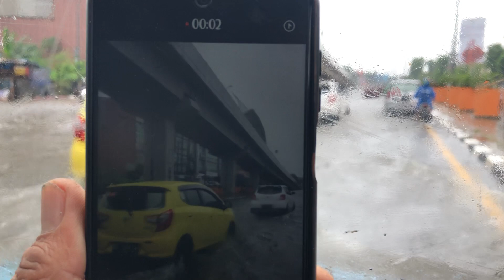BANJIR.....JALAN AP. PETTARANI MAKASSAR 7/11/2021